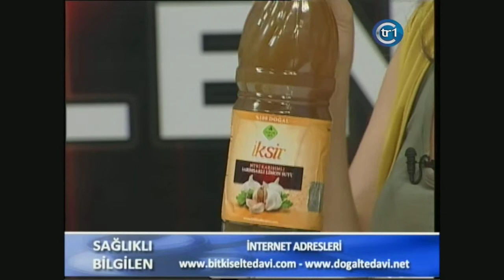Aloe Veranın Faydaları, Anti Aging, Antioksidan, Aloe Vera Bağırsak Mantarını Yok Eder,